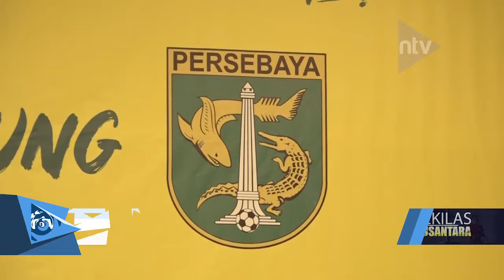PERSEBAYA PASANG TARGET TINGGI DI LIGA 1 2019